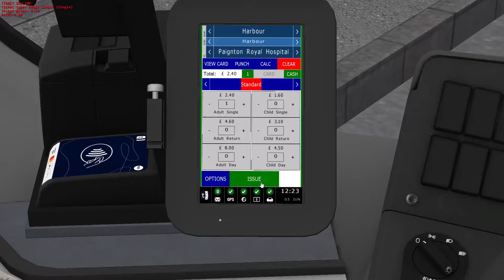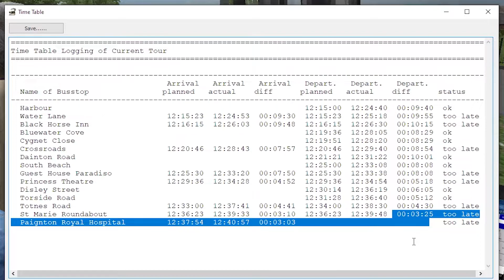Route 12 to Paignton Hospital | Masterbus Gen 3 B5LH | OMSI 2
Time for a drive on the newly released Westcountry 3 map! In this video, I drive the 12 from Stoneley to Paignton Royal Hospital via Paignton Town Centre. This route is a fun route with the majority of the route on a dual-carriageway which can be enjoyable if you have a bus that can get up to speed.